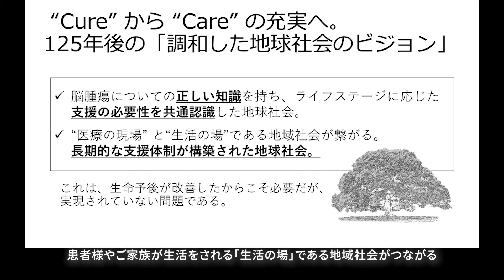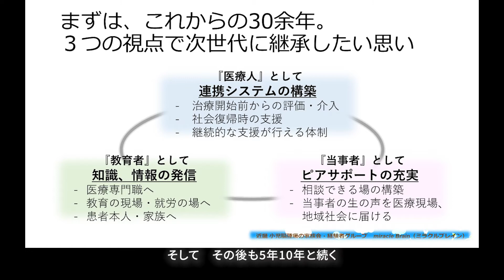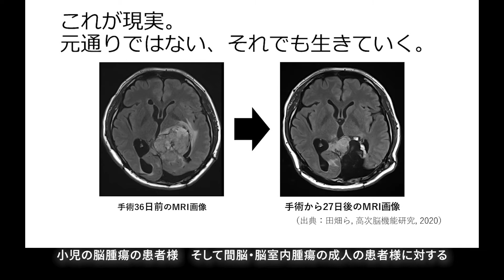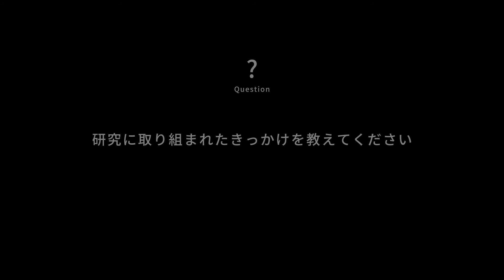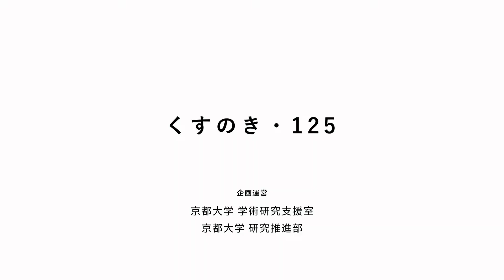田畑阿美先生：生きづらさを抱える一人ひとりが必要な支援を受けられる社会をめざして。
「くすのき・125」は、京都大学創立125周年記念事業の１つの柱である「研究力強化」の一環として、2020年に始動した斬新かつ大胆な学内ファンドです。今回は、2021年度に本ファンドに採択された、京都大学医学研究科 田畑阿美 助教にお話を伺いました。
 詳しいインタビューの内容は記事にまとめていますので、下記リンクからご覧ください。